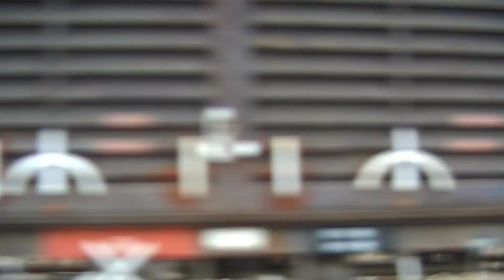From the Vault - 4490 and 4520 to Bathurst in April 1996 - now in High Definition and Widescreen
One for the ALCO fans - On 28 April 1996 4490 and 4520 ran a train to Bathurst to pick up riders who had just completed the Great NSW Bike Ride. Two Louvre vans were added to the train at Bathurst to also bring their bikes back to Sydney.

Videos in the From the Vault series were originally shot in 4 x 3 Standard Definition and have been upscaled to High Definition and reformatted to widescreen. They generally cover movements that can now no longer take place.